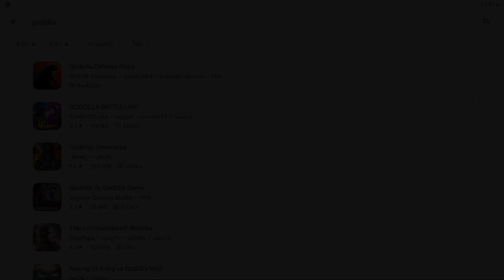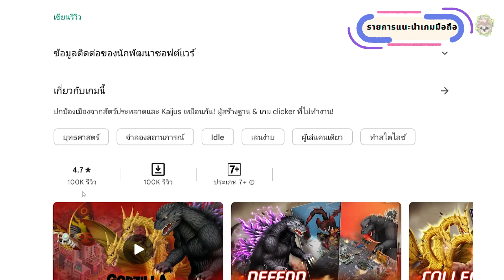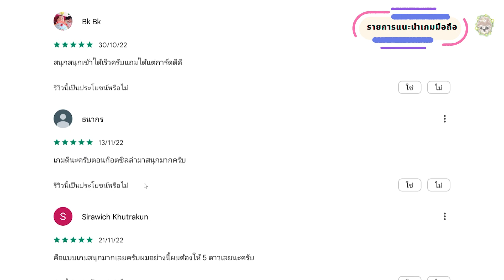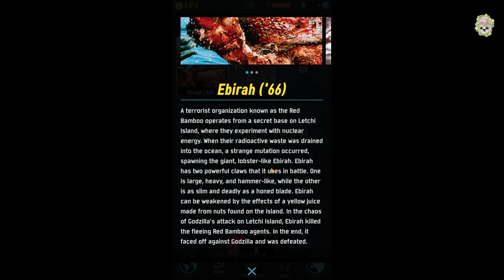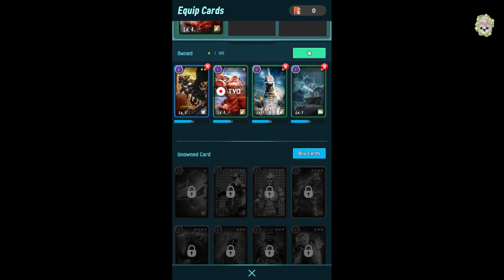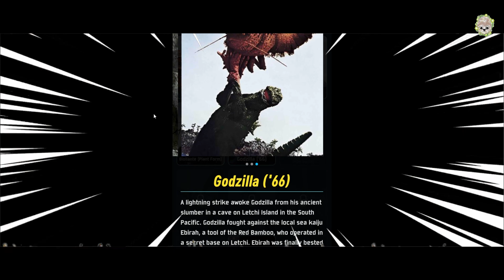Godzilla Defense Force #1 มาช่วยปกป้องโลกจากไคจู (เกมฟรีมือถือ) ข่วง Review เกมมือถือ by pjibgamer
รายการใหม่ Review เกมมือถือ by pjibgamer จะมาแนะนำเกมดีๆ ถ้าอยากให้พี่จิ๊บ Review เกมไหน ฝากแนะนำด้วยนะครับ
"Godzilla: Defense Force" เป็นเกมจัดการฐานแบบสแตนด์อโลนพร้อม IP อย่างเป็นทางการของ TOHO! ปกป้องเมืองจากไคจู  Godzilla กำลังเคลื่อนไหว และขึ้นอยู่กับคุณแล้วที่จะสรรหาสัตว์ร้ายที่ทรงพลังเหล่านี้มากอบกู้โลก!

Developer : NEXON Company